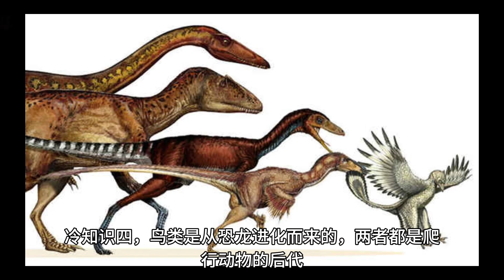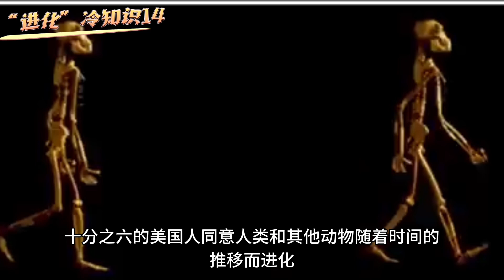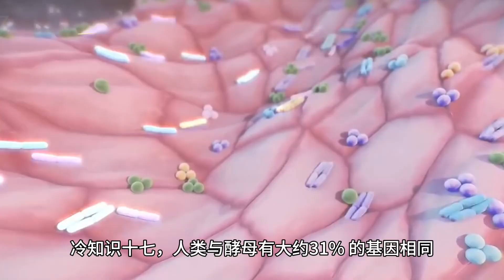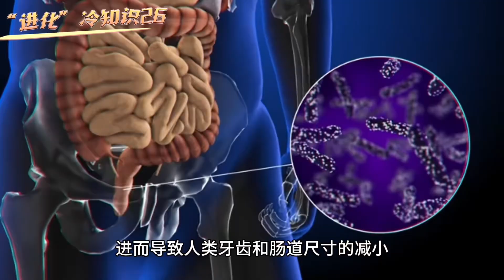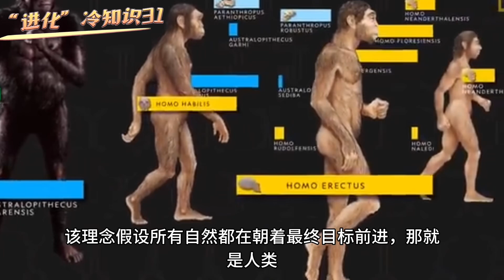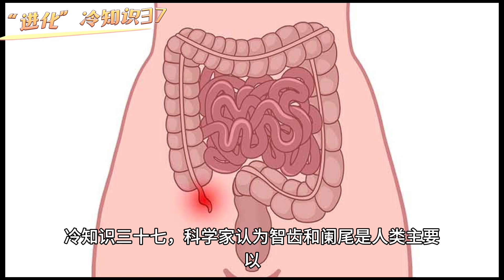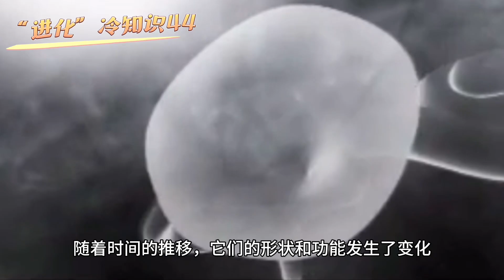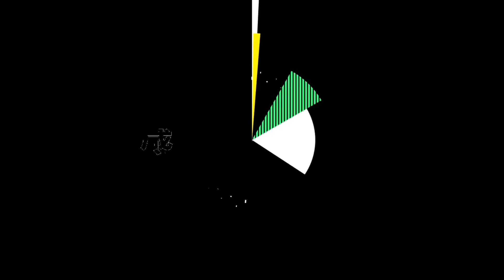关于“进化”的有趣冷知识！